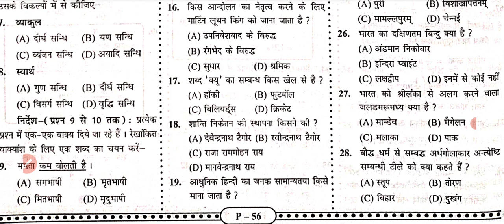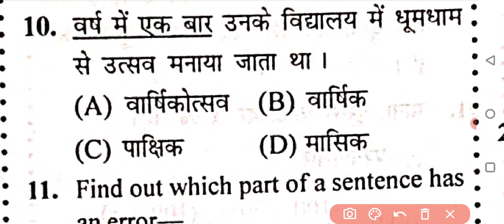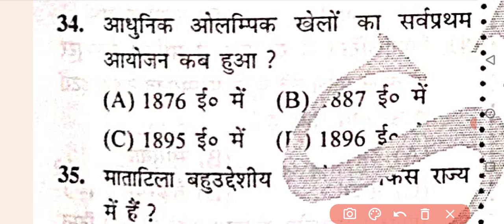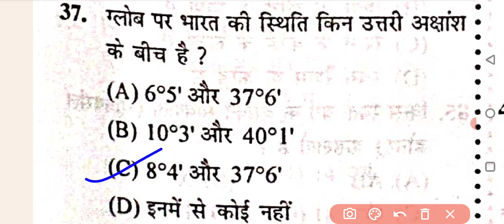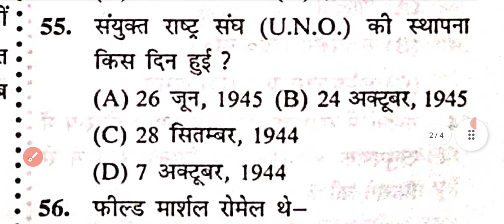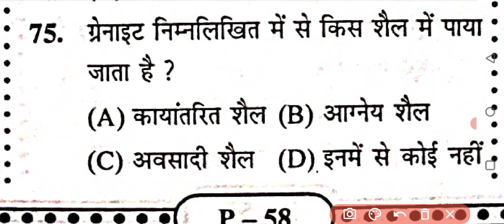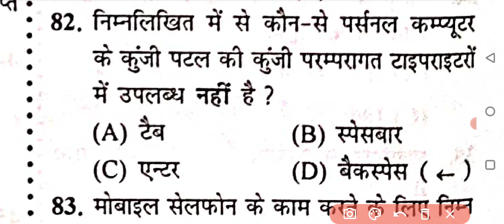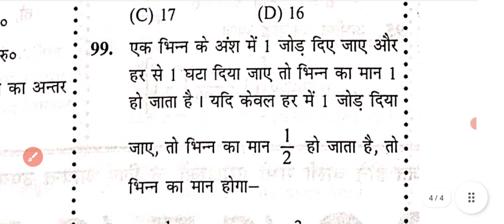Bihar police set practice Bihar police new vacancy 21391